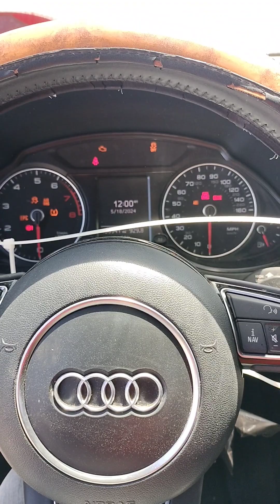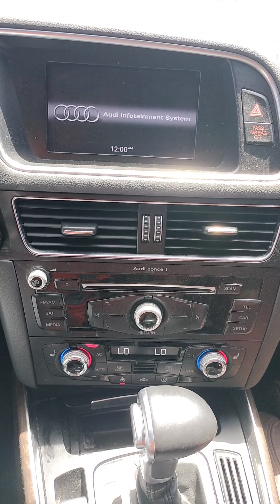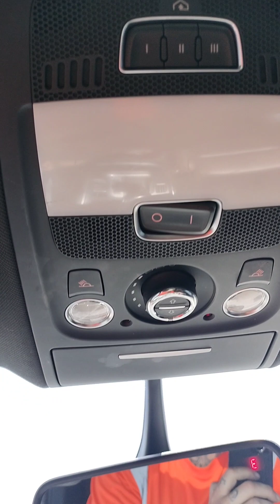STK # 40740R 2014 INFINITI Q5 ( + KEY + STARTS )